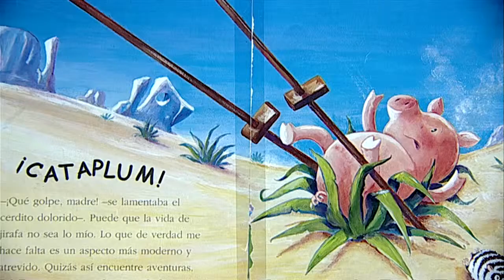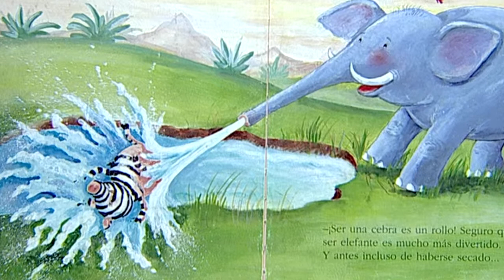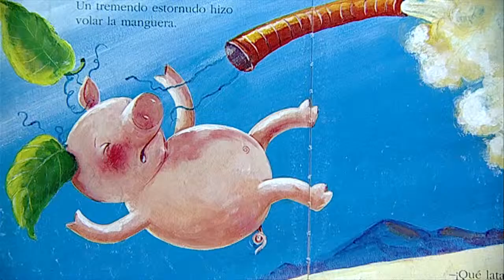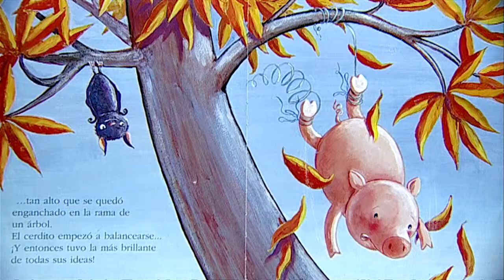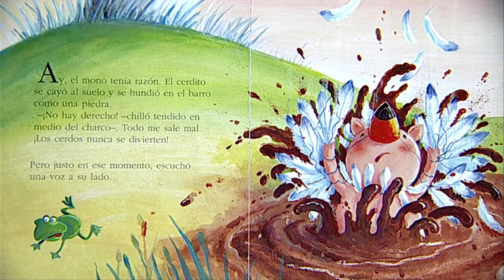"Los cerdos no vuelan"